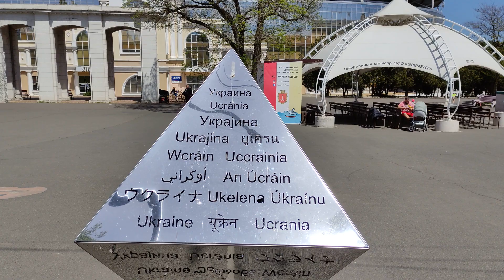Одесса 15 июля (вечер)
Привет друзья из Одессы.Выкладываю вам очередной ролик о жизни в моём городе в условиях войны.Всем большое спасибо кто выражет слова поддержки и сочуствия для всех нас это очень важно и здорово нас всех греет внутри!!!Посты Украинофобского и экстримисткого характера - будут удаляться а их авторы блокироваться.